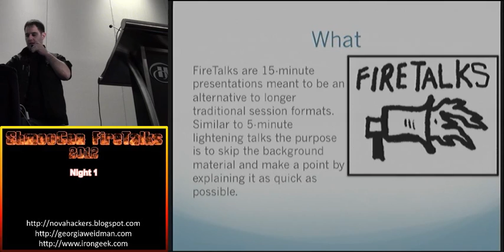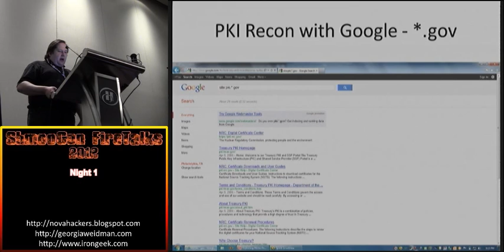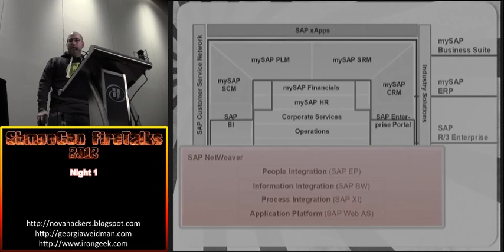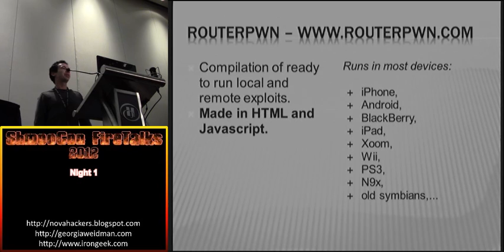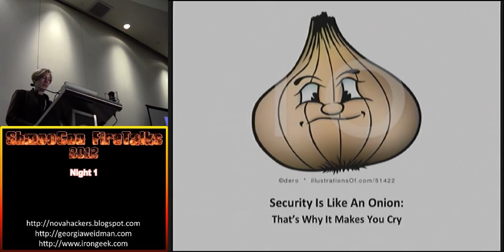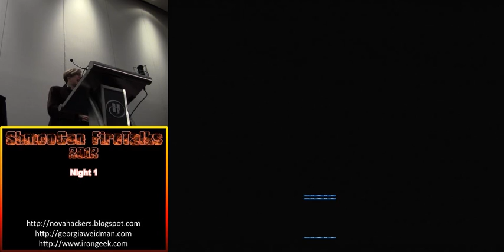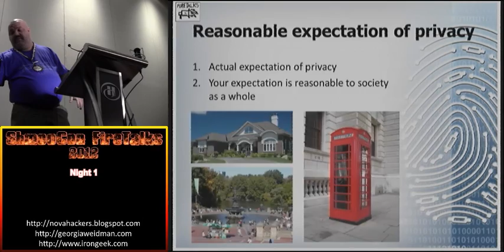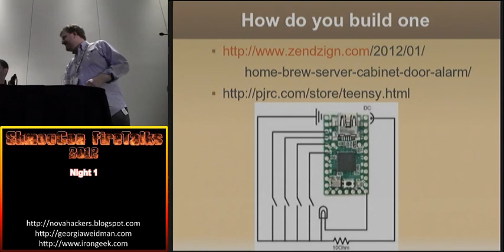Shmoocon Firetalks 2012 Night 1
"How Do You Know Your Colo Isn't "Inside" Your Cabinet, A Simple Alarm Using Teensy" by David Zendzian

"Bending SAP Over & Extracting What You Need!" by Chris John Riley

"ROUTERPWN: A Mobile Router Exploitation Framework" by Pedro Joaquin

"Security Is Like An Onion, That's Why it Makes You Cry" by Michele Chubirka

"Five Ways We're Killing Our Own Privacy" by Michael Schearer